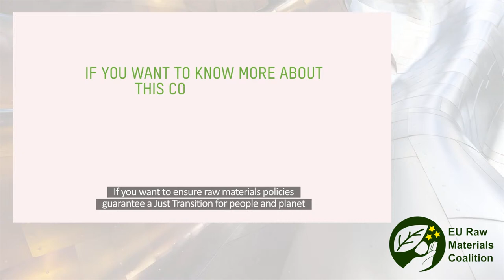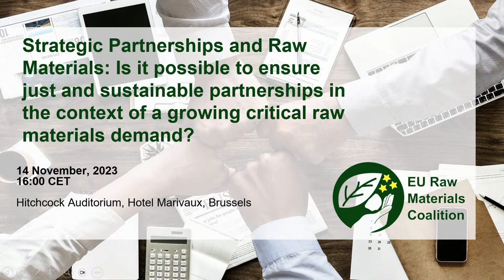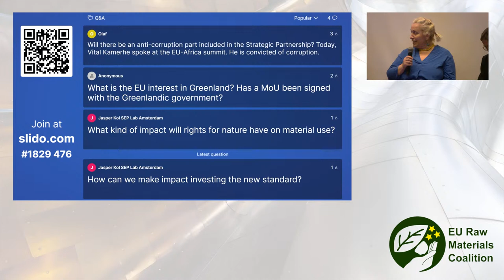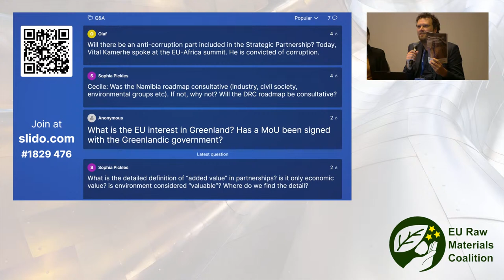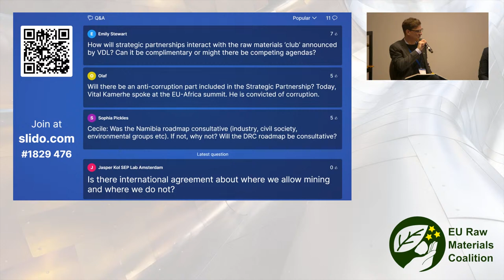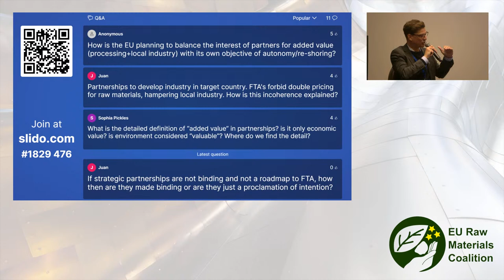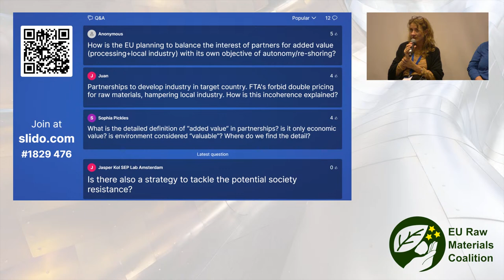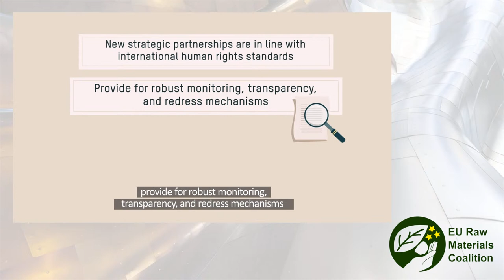Strategic Partnerships and Raw Materials: Just and Sustainable Partnership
With the global demand for critical raw materials (CRMs) on the rise, it's crucial to seek globally sustainable and fair solutions. European countries are highly dependent on resources and economies of the Global South. Therefore, the EU Commission is currently expanding strategic partnerships in order to secure access to CRMs for the defence sector and to support energy and digital transitions. This panel discussion will explore the significance and shortcomings of such partnerships and trade relations, and discuss if environmental protection and respecting the rights of local communities and indigenous peoples from the third countries can be maintained by this approach. Moreover, we will discuss if it is possible to build mutually beneficial international partnerships, taking into account the impacts that the European resource policy may have caused in the past. These requirements encompass aspects like local value addition, technology transfer, finance and respect of human rights and environmental laws.